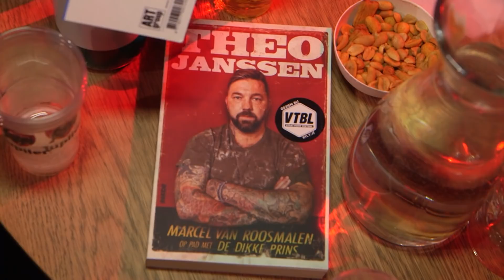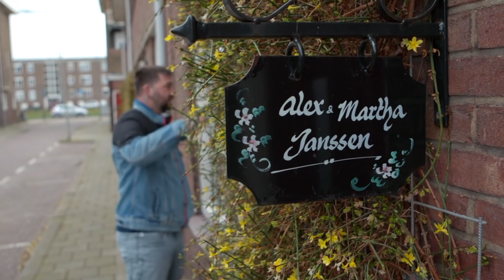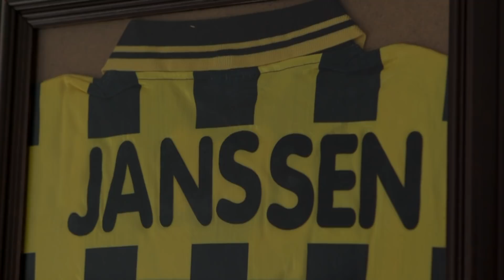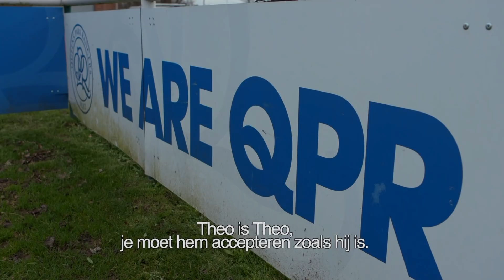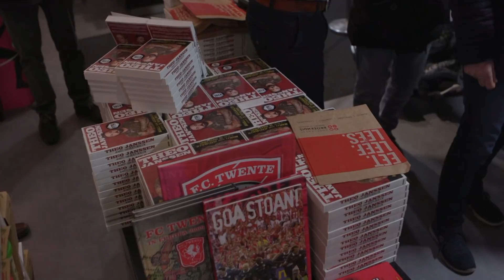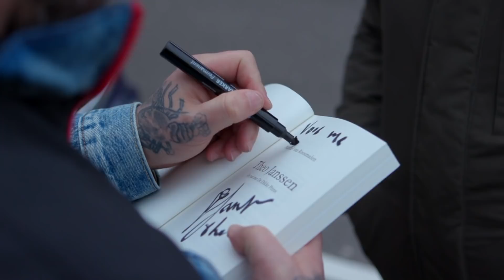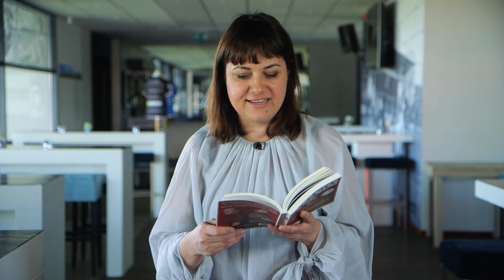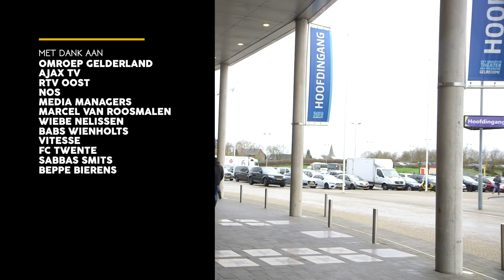Vitesse documentaire: Theo! Gewoon niks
De documentaire ‘Theo! Gewoon niks.’ geeft een inkijkje in het leven van de markante oud speler van Vitesse, KRC Genk, FC Twente en Ajax. Southfields ging, in opdracht van Vitesse, samen met de 38-jarige Janssen op pad. Zo werd er een bezoek gebracht aan Enschede waar de Grolsch Veste werd aangedaan en werd de moeder van Theo bezocht. Er werd veel gelachen, maar ook openhartig gesproken over onder meer de dood van zijn vader en het ongeluk dat zijn leven veranderde.

Ook komen onder andere oud Vitesse-woordvoerder Ester Bal, oud FC Twente-trainer Steve McClaren en oud ploeggenoot Rafael van der Vaart aan het woord in deze documentaire. Er is aandacht voor Janssen als speler, maar ook voor de trainersambities van de Arnhemmer. Een bijzonder portret over een kind van de club.